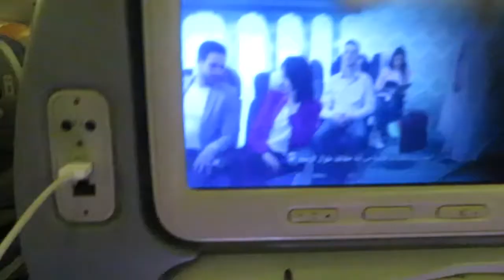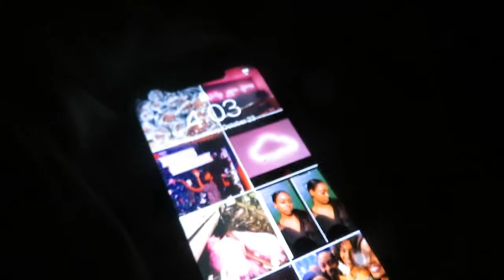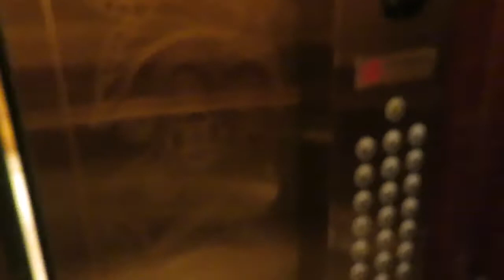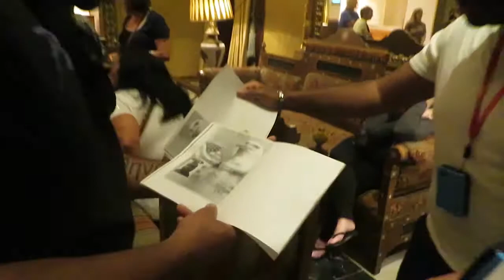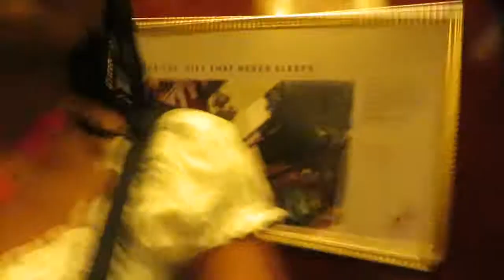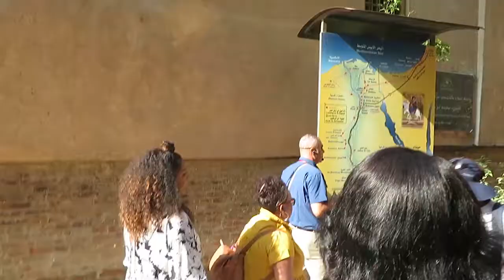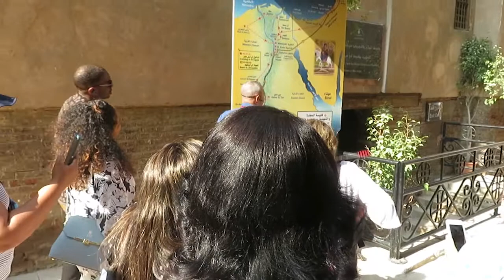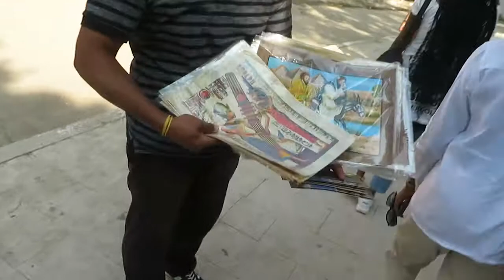CAIRO, EGYPT | TRAVEL VLOG PART 1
New Vlogs  Tuesdays & Fridays!

I had the opportunity to visit Egypt!!!

DAY 1 we departed for Egypt from JFK.

DAY 2, we finally arrived in Cairo, Egypt, one of the world's greatest ancient civilizations.

DAY 3, we explored the old side of Cairo. Then the final visit of the morning was to Ibn Tulun Mosque.

🎥 CAMERA + EDITING ↓

C a m e r a : Canon SX740 HS
S o f t w a r e : Adobe Premiere Rush, Windows Movie Maker,
E d i t i n g H a c k s :  Superimpose X, Phonto

♬ Intro /Outro Song: Pretty Little Thing- Ashanti Ft: Afro B♬

"Life Is To Be Lived"